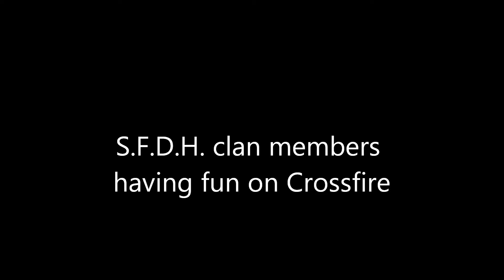S.F.D.H. clan is having fun on Crossfire